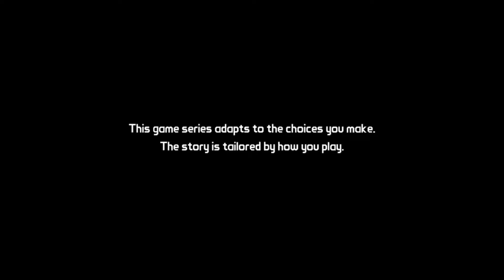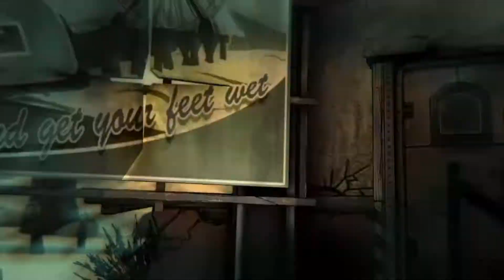Tales From The Borderlands Episode 1 Episode Part 1 Full Walkthrough Gameplay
Telltale "Tales From The Borderlands" is a Gearbox's Borderlands serie with full of quirky humor and wonderful characters.  This game is no different then their previous releases.  The Telltale formula works beautifully here. This is a great buy for fans of Borderlands and Telltale games alike.  We hope you enjoy.

Part 2: